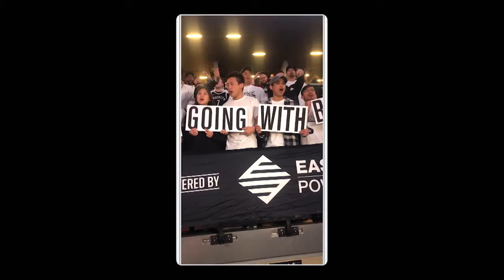"I'm Going with Brooklyn" call for entries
We want to see your Brooklyn Nets pride. Make your videos today.